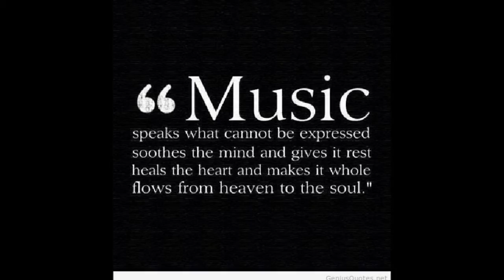Out to get you By James [HD HQ]